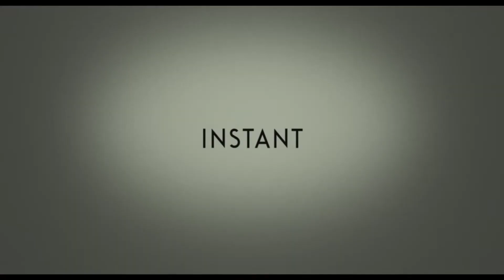The Fabelmans : la bande-annonce (VOST)